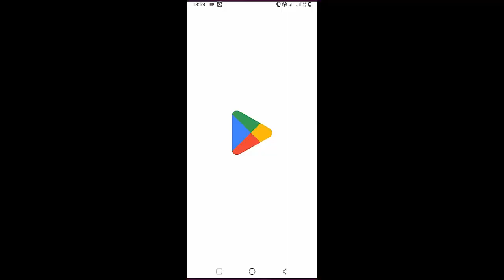Sleep Token - Euclid | Guitar Tutorial